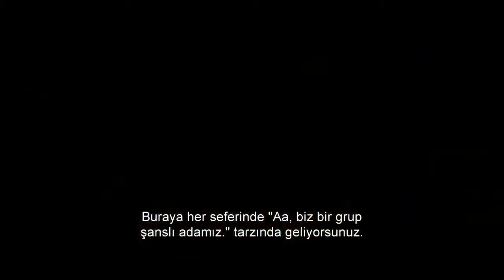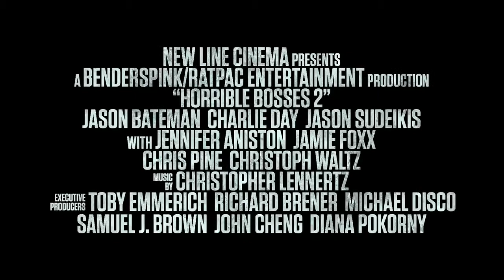Patrondan Kurtulma Sanatı 2 - Fragman Türkçe Altyazı #1 (HD)